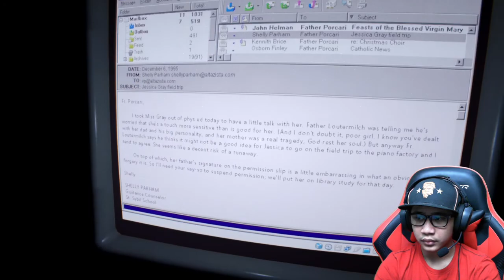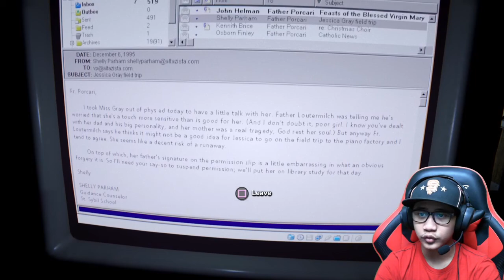Kelompok Psikopat Di Hutan - Outlast 2 (Part 9)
Blake Langermann, seorang suami dan kameramen dari Lynn Langermann, dimana mereka bekerja sebagai jurnalis investigasi yang tengah ditugaskan untuk menemukan sebuah petunjuk tentang pembunuhan seorang wanita hamil di pedesaan Arizona. tetapi helikopter mereka berdua gagal mesin dan mereka terpisah.

Untuk Email Bisnis kalian bisa kontak di
Email ► callmetalbox@ gmail [.]com

Terima Kasih